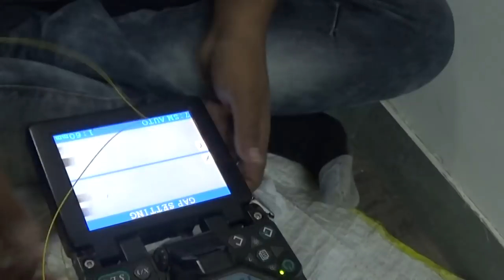Fiber splicing Guide | LIU Box Dressing by Tech Guru Manjit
Regards

Various Topics Team